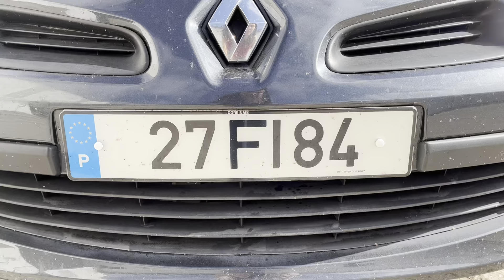Renault Clio III 1.2 16V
Referência: 27FI84
Marca Renault
Modelo Clio III 1.2 16V
Tipo Ligeiro Passageiros
Matrícula 27-FI-84
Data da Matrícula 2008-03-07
Quilômetros 241.767
Combustível Gasolina
Lugares 5